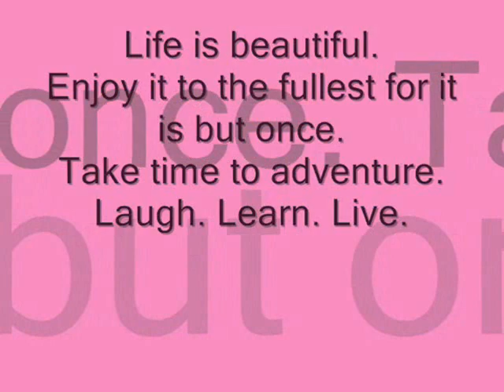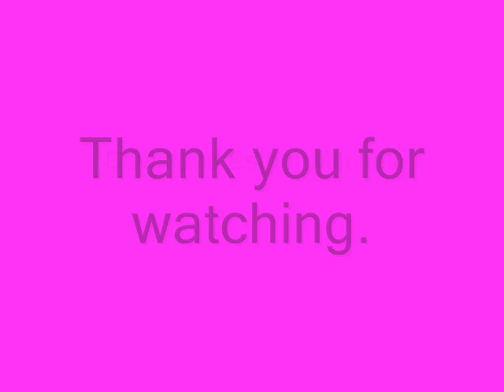Richard Clyderman Ballade Pour Adeline.wmv